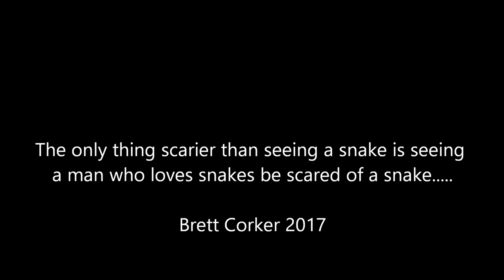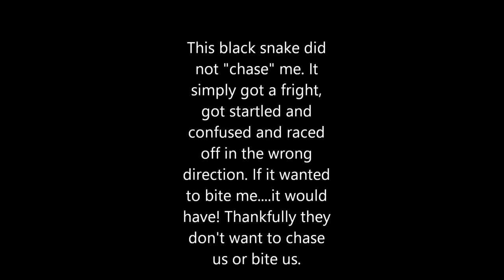Scary Australian snake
This snake video is evidence that no matter how much you love snakes, they can still scare the hell out of you when they're under your feet, panicking and moving quickly in your direction.
This was a scary snake encounter even for a seasoned snake lover like me.
The scare comes from an entrenched instinct that we all possess here in Australia, which has been enhanced by the Australian mentality of 'The only good snake is a dead snake'. This scary snake was obviously every bit as scared as I was. Due to being scared, the snake has panicked, become startled and bolted off to safety, but in the wrong direction. straight towards me.
The red bellied black snake is well known for being one of the more placed of the Australian snakes. Despite being quite venomous, the venom toxicity is much less than the venom of other snakes found in my area.
The eastern brown snake also lives in my area. The brown snake is a much more flighty snake than the black snake, and has much more toxic venom. The brown snake is responsible for approx. 60% of all Australian snake fatalities.
 I once made a video of the eastern brown snake stating how dangerous it is, and advising people to stand well back if they see one and copped a world of hate from the snake lovers, despite being on their side in trying to educate people about snakes and snake behaviour.
 Although we have something like 9 out of the top 10 deadliest snakes in the world here in Australia, they do not chase us and mow us down, they simply want to be left alone and will flee when startled rather than chase us and strike at us.
As far as I am aware, the red bellied black snake has no record of actually killing anybody in Australia. I could be wrong, but if it has then it is not very many.
I see a lot of snakes every year when I am fishing with the red bellied black snake being the snake that I encounter the most. I see them a lot in any areas where there is a lot of water.
I see a lot of tiger snakes as well although they are usually close to the water.
The brown snake tends to hang around drier areas with a particular love for hay sheds and hay bales as the brown snake is a rat and mouse eater and these are the places that attract rodents.
 Anyhow, I hope this scary snake video gives you a laugh just as much as it made me laugh.